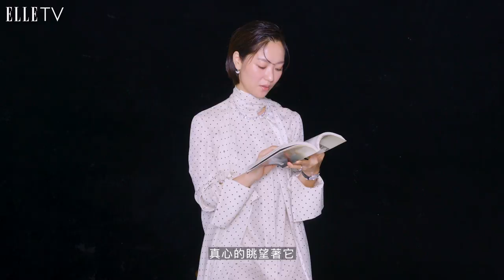전여빈 全余贇最喜歡的一首詩 -〈山〉｜封面大人物｜Cover Star｜ELLE Taiwan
〈山〉- 法頂法師箴言集
 山，若漫不經心地眺望著，它僅僅是座山而已。
倘若敞開心扉，真心地眺望著它，我們自己也不自覺會成為山。
當我毫無頭緒忙碌生活時，
山，會在那遙遠之處望著我。
當我內心幽靜閑暇時，
我，則眺望著山。